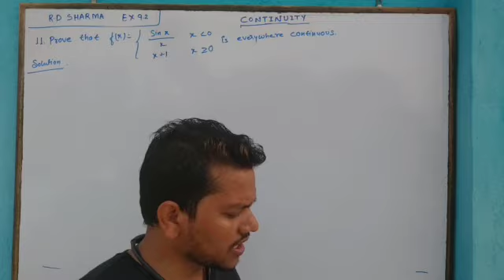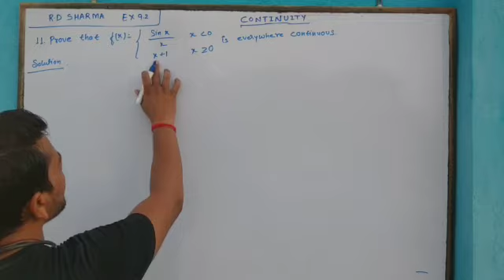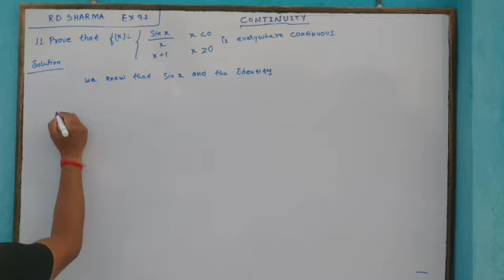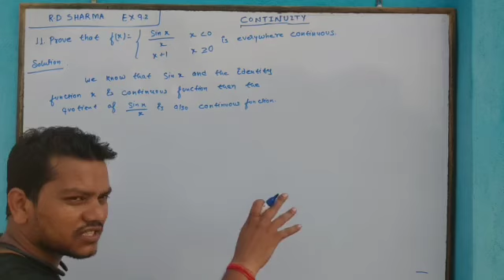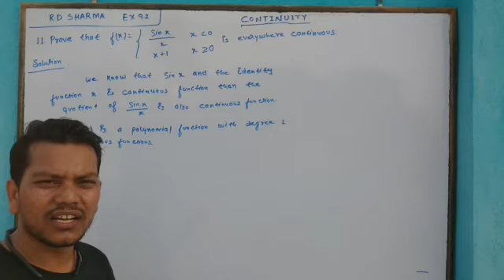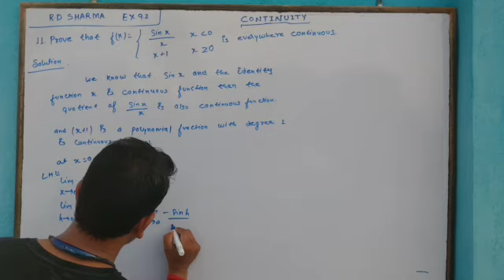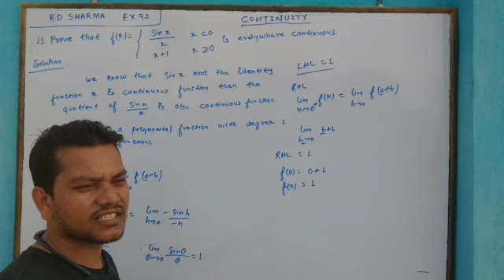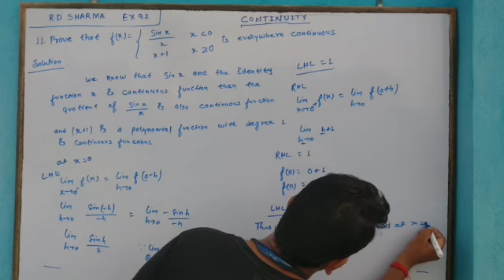Continuity Ex 9.2 Question no-11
This video is about the exercise of Chapter 9 continuity. It serves as Exercise 9.2 Of RD Sharma, Class 12 Maths as per the syllabus of CBSE Class 12 Maths.